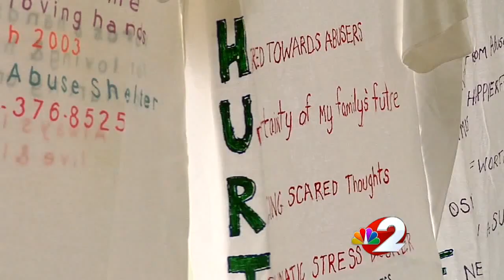Domestic violence survivor speaks out